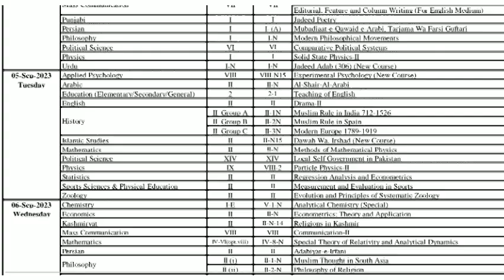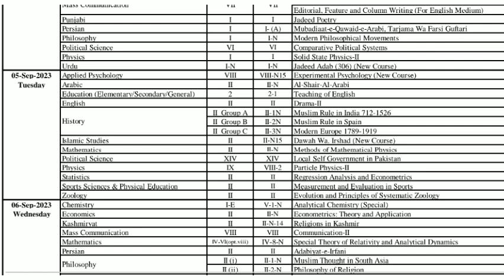Pu MA MSC Part 2 New Date sheet Re uploaded | punjab university latest news update 2023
Pu Ma Msc B.com Adc adp LLB new date sheet 2023| punjab university exam latest news update
Punjab university exam cancel
utv education
successful graduate
education updates
shahid bhati

Punjab university latest exam news
Pu exam news today
llb exams 2023
Ma msc date sheet 2023
ma msc exams 2023
ma msc date sheet 2023 pu
B.com date sheet 2023
punjab university latest update about exams 2023
B.com adc exam pu
Punjab university new date sheet
ba associate degree pu

B.com part 1 date sheet 2023 Punjab university latest exam news 2023
bcom date sheet 2023
b.com date sheet 2023 pu
b com part 1 , 2 ki new date sheet punjab university 2023
b com exams 2023
b com part 1 date sheet 2023
b com part 2 date sheet 2023
uos b com exams 2023
ma msc exams 2023 pu
b.com part 1 / 2
b com ada  part 2 final date sheet
b.com  part 2 guess paper 2023
b.com ada msc ma admission 2023 annual
Final date sheet pu  2023
punjab university  admission 2023
pu ma msc ada b.co llb  exams 2023
bcom exams news latest 2023
pu b com exams 2023
pu admission 2023
punjab university b com admission 2023
b.com admission 2023
b.com llb ada admission 2023 annual
 exams latest news 2023 pu
ma msc admission 2023 pu
punjab university exams news 2023
b.com latest new date sheet
msc annual admission 2023 b.com date sheet 2023
bcom part 2 date sheet 2023 pu
b.com part 1 date sheet 2023 pu
punjab university exams 2023
msc
ada b.com exams 2023
b.comadmission
 admission 2023
b.com admission 2023
pu ma msc part 2 exams 2023
hec ma msc news
ma msc hec news
punjab university ma msc admission 2023
ma msc exams 2023 p
uoos ma msc exams 2023
pu ma msc admission
ba bsc b.com exam news
exam news
hec news about ma msc
uos exam news
ma msc part 1 exams
ma msc part 2 papers
ma msc Punjab university exams part 2
part 1 ma msc exams
part 1 ma msc Date sheet 2023
punjab university ma msc part 2 date sheet
msc annual admission 2023
b.com part 2 exams date sheet
ma msc part 1 date sheet pu
b.com part 2 exams pu
ma msc part 1 date sheet university of punjab
bcom part 2 exams
ma part 1 exams 2023
ma part 1 date sheet 2023
msc part 2 exams
msc part 1 date sheet pu
msc part 1 Punjab university Date sheet 2023
msc exams 2023 part 2

BA BSC ADP ADA ADS ADC B.COM Associate Degree in Arts Associate Degree in Science Associate Degree in Commerce MA MSC BS 5th Semester B.COM Associate Degree Matric 9th 10th 8th 5th FA FSC ICS I.COM 11th 12th
MA MSc New Date Sheet 2023 PU | MA MSc Exams 2023 PU AOA  Past Papers, Notes, Guess Papers  (Jobs Career Update) This channel (Successful Graduate) is specially for Educational Purpose I will try my best to Clear all these topics in this channel BA, BSC & ADP | M.A/MSC | B.COM/ADC Matric | Intermediate | Graduation | Master University News Stay in touch and stay tuned. Allah bless all of you.